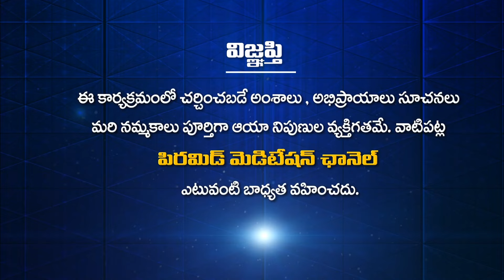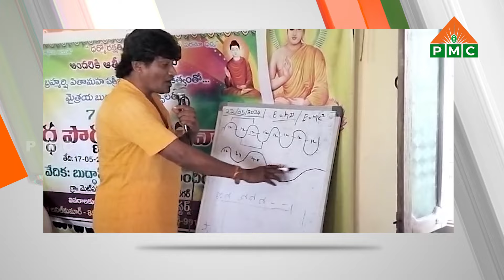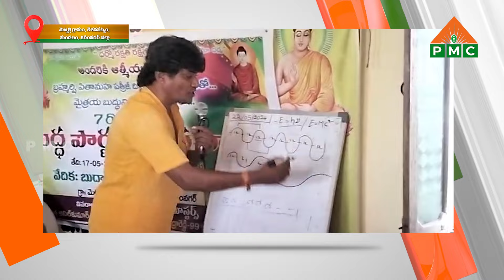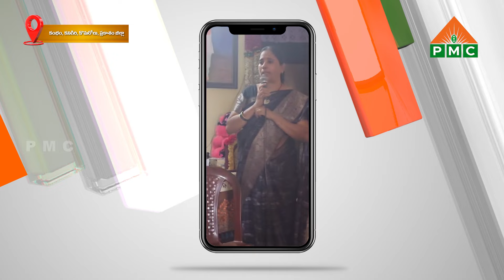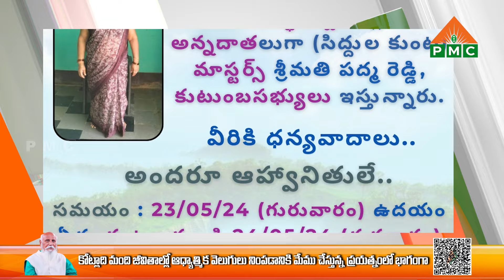PSSM SAMACHARAM 22-05-2024 | PMC News | PSSM Updates | PMC Telugu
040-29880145